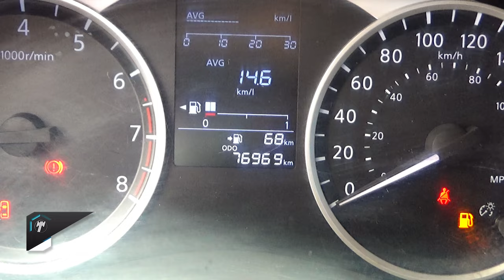Nissan / Kicks / 2019 - 16537